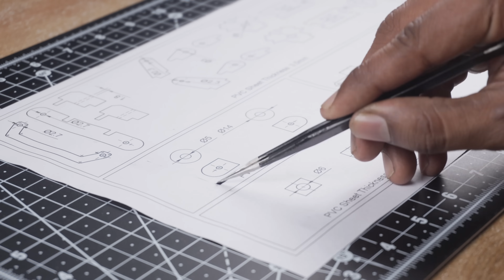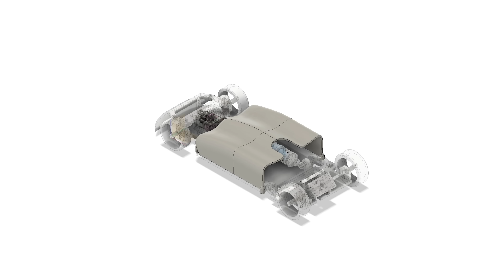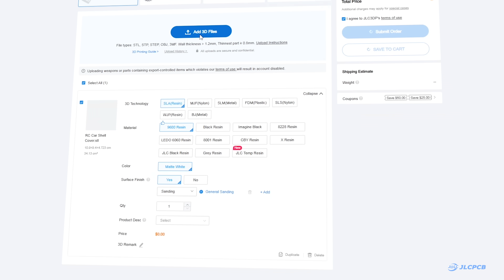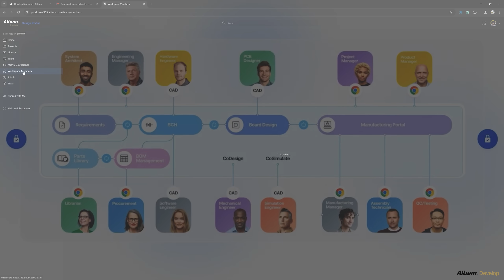Making a Powerful RC Car from PVC Pipe | 🚀Super Fast 1:18 Scale Brushless Build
Discover Easy, Affordable, and Reliable PCB manufacturing with JLCPCB!
3D Printing $0.3& CNC Service Starts at $1, Get $70 for New Users

नमस्कार मित्रों (Namaskar Mitro), today in this video, we are going to build a 1:18-scale RC Car using PVC Pipe.
This is a handmade mini RC car powered by a brushless motor, and it’s surprisingly powerful for its size!
In this video, I’ll show you the complete step-by-step process — from making the chassis using PVC pipe to assembling all the electronic components like the ESC, servo, and receiver.
Watch till the end to see how this DIY PVC Pipe RC Car performs in the final test run! 🚗💨

📷My Geras:
Main Camera
Secondary Camera: Nikon D5300 with Kit Lens
Action Camera
Editing Software: Adobe Premiere Pro, Adobe After Effects, Adobe Photoshop
🎵Want free music for your videos?
If you enjoyed this video, please show your support by clicking the Like button and sharing it with your friends. If you have any questions, please share them in the comments section below. 😊Keep Supporting!